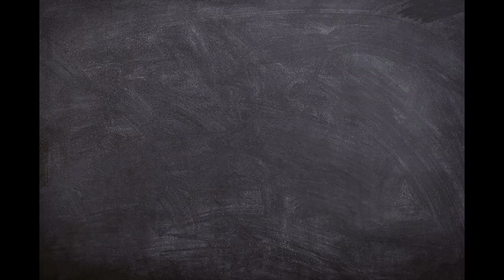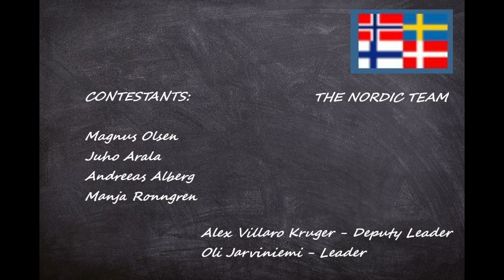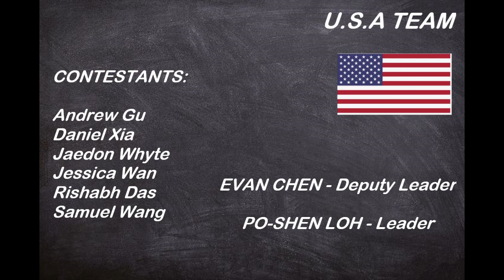RMM 2021, Romania - Opening ceremony, 11.10.2021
Welcome to the 13th Romanian Master in Mathematics 2021!